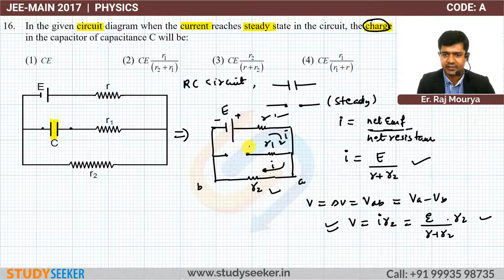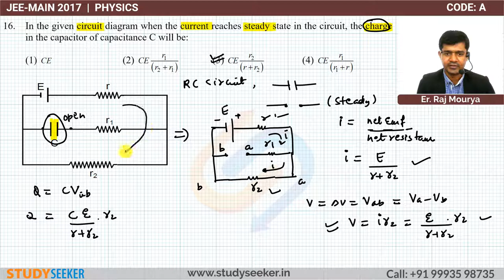JEE MAIN 2017 SOLUTION PHYSICS Q 16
In the given circuit diagram when the current reaches steady state in the circuit, the charge in the capacitor of capacitance C will be:

Content :     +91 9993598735 | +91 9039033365